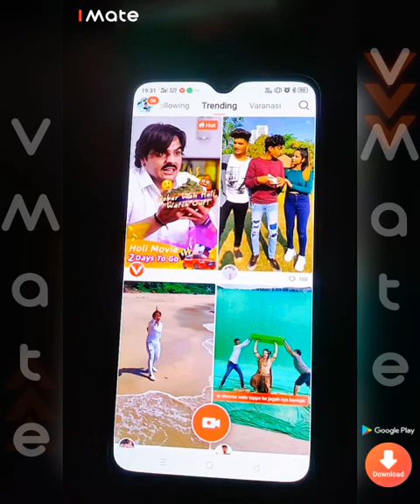VMate Talent recreate Mahabharat | Trending Indian Videos | Best Video Collection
Showcase Your Life on VMate! Welcome to VMate, India's Trending Short Video platform. Watch millions of videos, shoot Dance, Comedy, Fashion, Food, Fitness, DIY videos with cool editing effects. Be part of an amazing VMate Family.

Show yourself to the world, connect and collaborate with the people with similar interests. Say Hello to VMate!